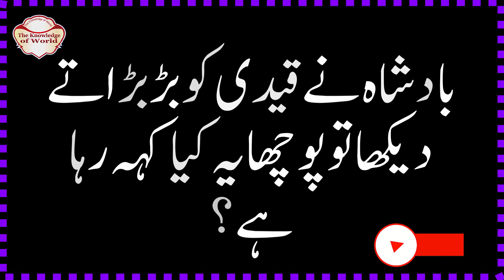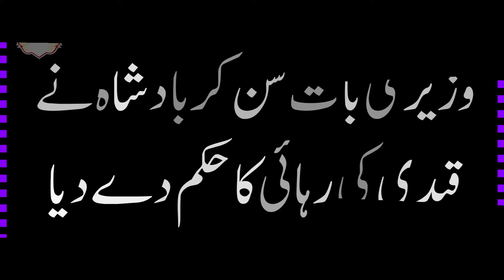Sabaq Amoz Kahani Bacchon Ke Liye | Moral Storie | Heart Touching Stories | Stories In Hindi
kahani
horror story
sabaq amoz kahani urdu mein
sabaq amoz kahani bacchon ke liye
heart touching stories
Rani Pari Ki Shadi
Hindi Kahani
Moral Stories
Bedtime Story
Hindi Kahaniya
Urdu Story